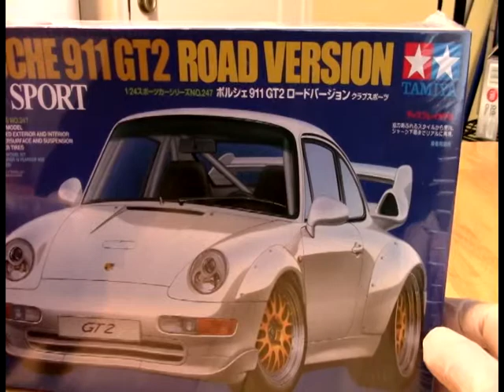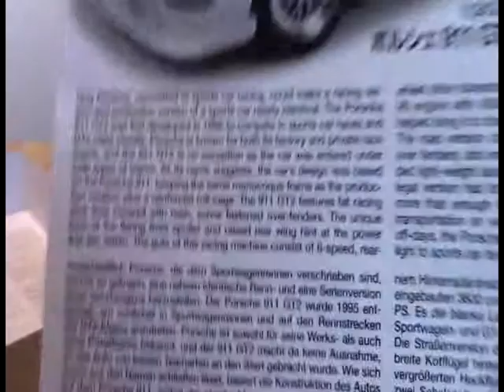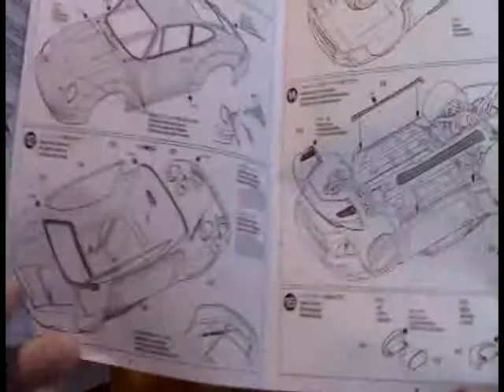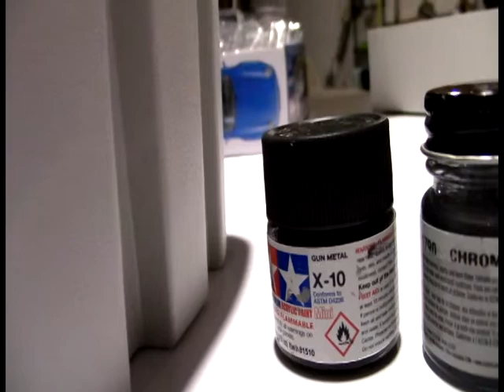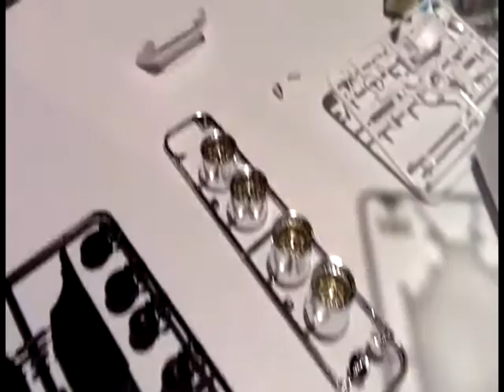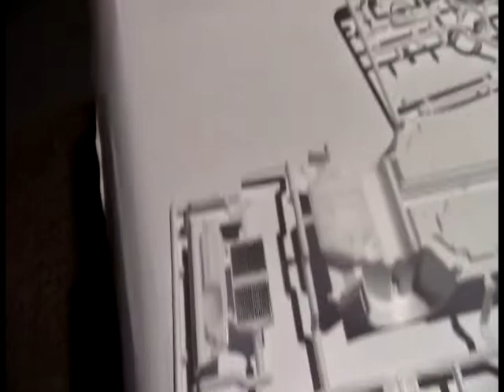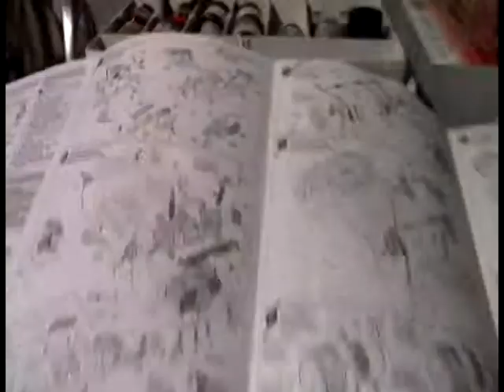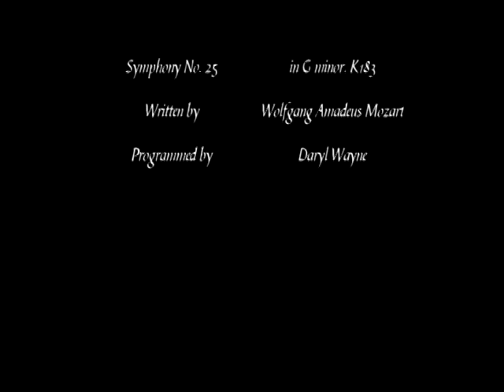Tamiya Porsche 911 GT2 Road Version Club Sport Model Build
The very last of the winter builds for Winter 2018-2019, this is the first Tamiya kit ever for BDD and is mostly a joy.